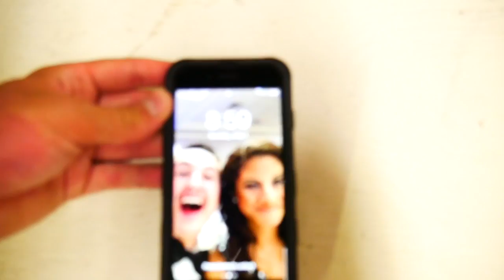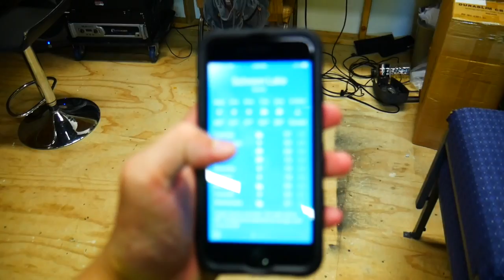Part 1 of camp crew 2018